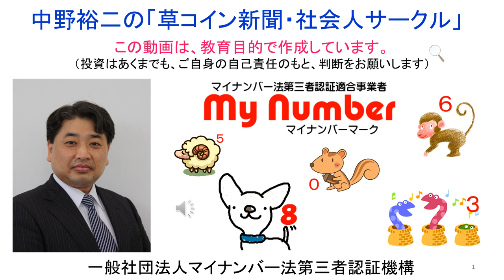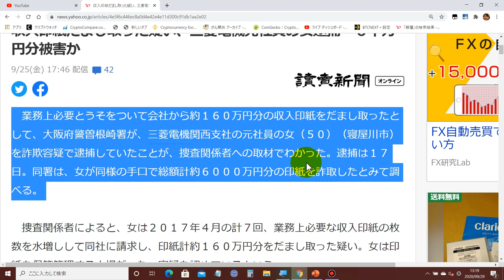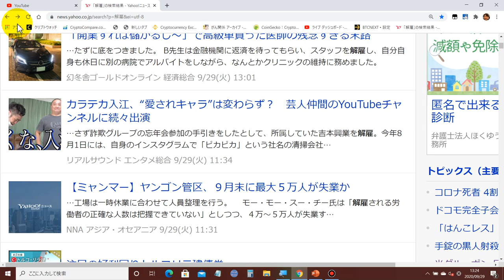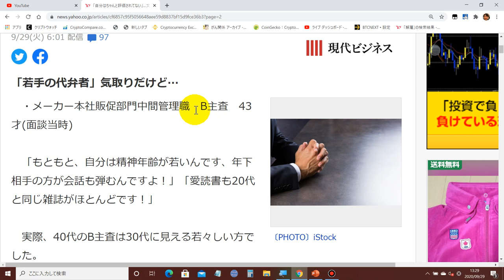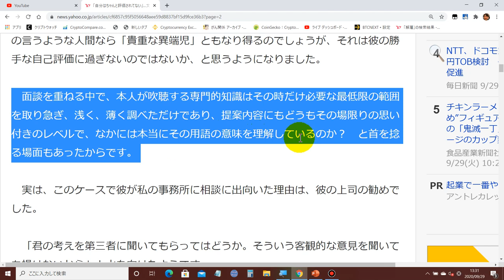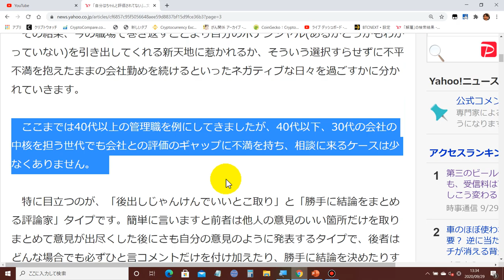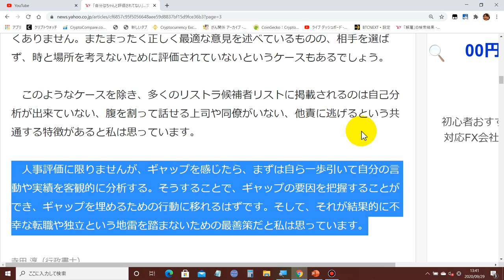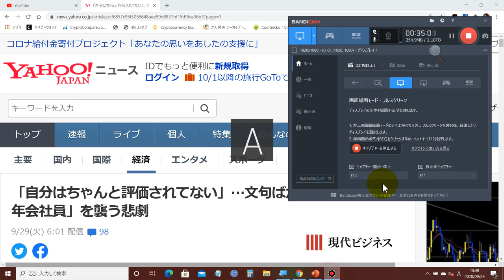2020-9-29 【三菱電機社員】6000万円横領で捕まる。